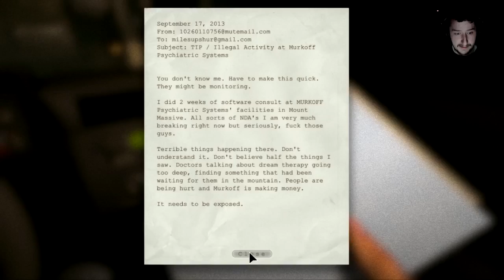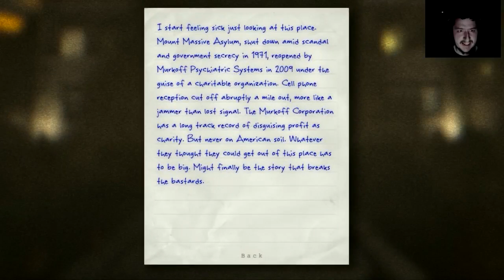THINGS IN THE DARK | Outlast Pt 1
Let's go to the Asylum.  Today we are going to be playing some Outlast.  There are Things In The Dark and a lot of creepy things that are trying to get us.  We have to go to Mount Massive Asylum and figure out what happened there.  Record everything that we can and find a way out of there once we do.
       It appears that the asylum is not as empty as we thought it was.  it still seems very much up and running, with some new owners though... Can we make it through this nightmare with our new night vision Camera?

Game Description:  Hell is an experiment you can't survive in Outlast, a first-person survival horror game developed by veterans of some of the biggest game franchises in history. As investigative journalist Miles Upshur, explore Mount Massive Asylum and try to survive long enough to discover its terrible secret... if you dare.